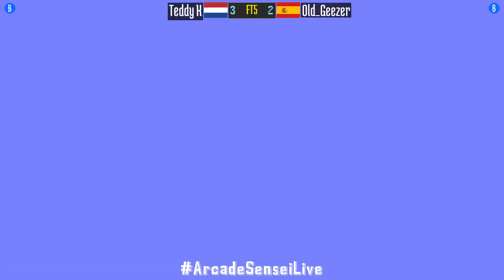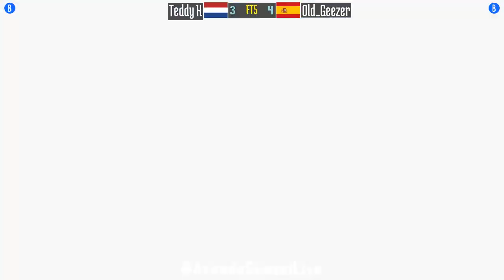JoJo HFTF (FT5) - Teddy K (NL) vs Old_Geezer (ES) - 2021-08-17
Teddy K (NL) vs Old_Geezer (ES) [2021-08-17 FT5 @ JoJo's Bizarre Adventure HFTF]